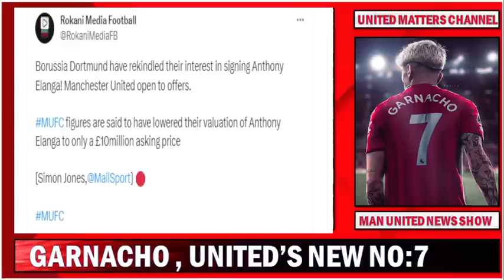Ten Hag Set To Reward Garnacho With Shirt Number 7 | Elanga £10M Sale To Dortmund | Amad Update !!!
Ten Hag To Rewards Garnacho With Shirt Number 7 | Elanga  £10M Sale To Dortmund | Amad Update !!!